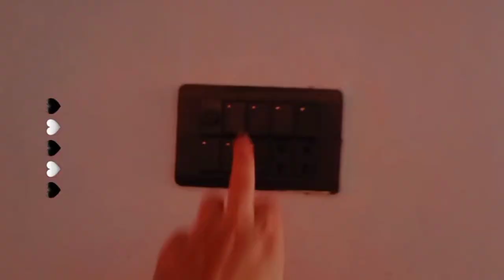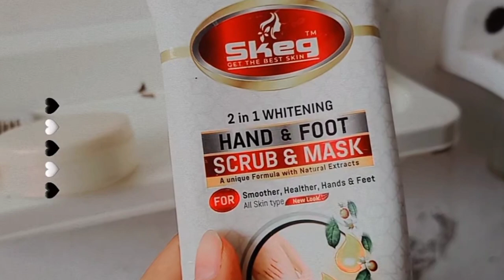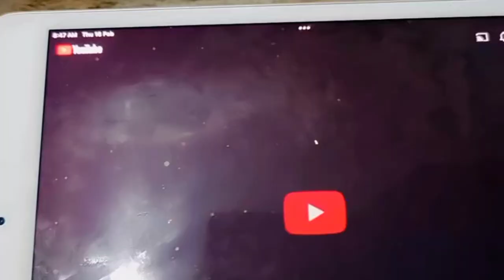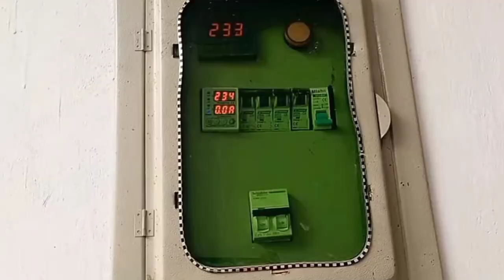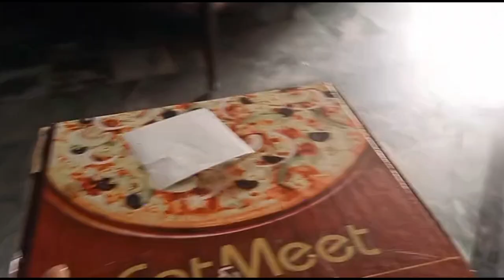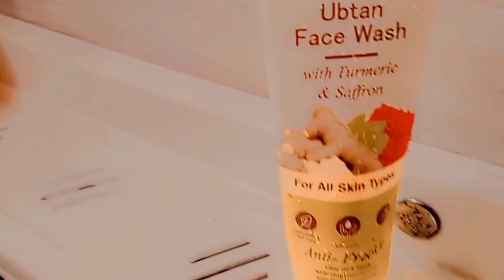Famous Youtuber In My House 😍Vlog Video 😘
Keep supporting Pinkee Gaming.

👉 Snack app
(This vlogger makes great videos! Come watch!)